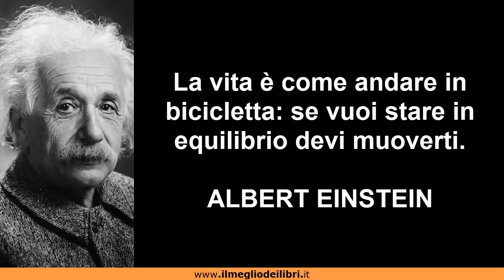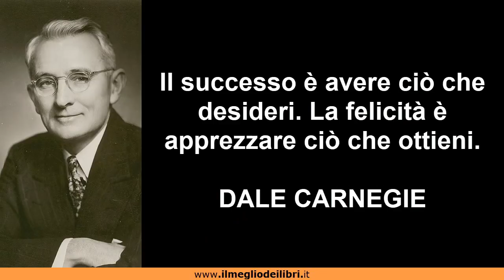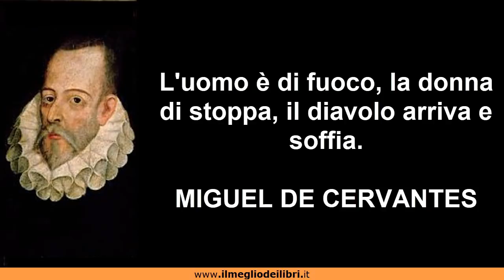Le 20 Migliori Frasi Celebri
Compra su Amazon il Calendario Geniale 2020 con Supporto. Leggi le frasi filosofiche con il comodo supporto in legno di Abete naturale

Compra i migliori libri sulla crescita personale

Albert Einstein libri

Alfio Bardolla

Anthony Robbins

Auguste Comte

Bill Gates

Blase Pascal

Bruce Lee

Che Guevara

Coco Chanel

Dale Carnegie

Diogene il Cinico

Donald J. Trump

Giacomo Leopardi

Henry Ford

Jack Ma

Leonard Cohen

Mahatma Gandhi

Miguel de Cervantes Saavedra

José Martí

LAO TSE

LIBRI GRATIS SU AMAZON. APPROFITTANE❗️ ❗️ ❗️